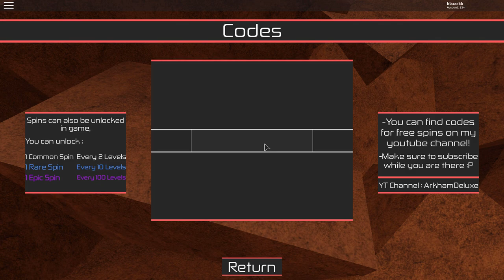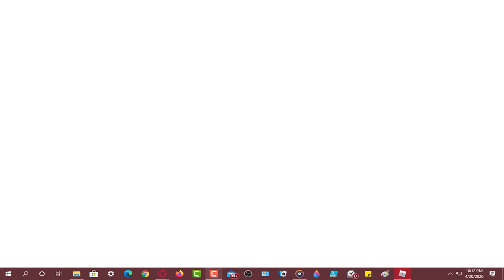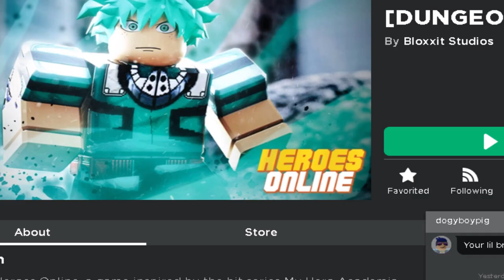|5 Epic Spins Code| Heroes Online New Dungeons Update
ok so in today's video i will be showing you guys the new dungeons update n heroes online and a new code that gives you 5 epic spins